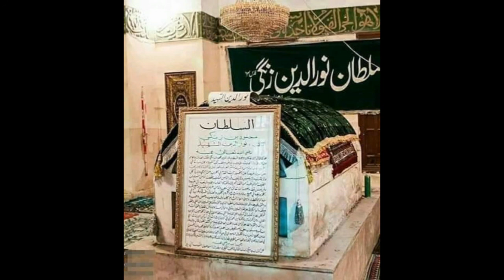Sultan Nooruddin Zangi, the guardian of Roza Rasool/روضہ رسول کا محافظ سلطان نورالدین زنگی/.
روضہ رسول کا محافظ سلطان نورالدین زنگی
Masha Allah